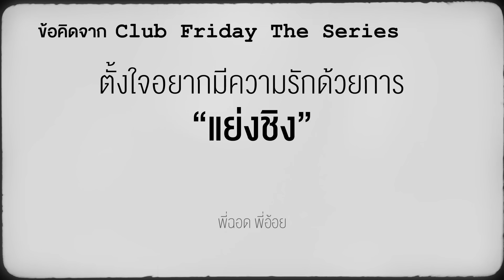Club Friday The Series Moments & Memories รักนี้ไม่มีลืม - รักนี้สีจาง EP.2 [5/5]